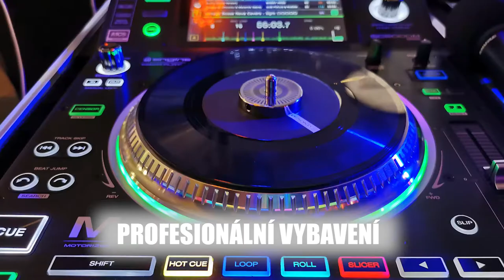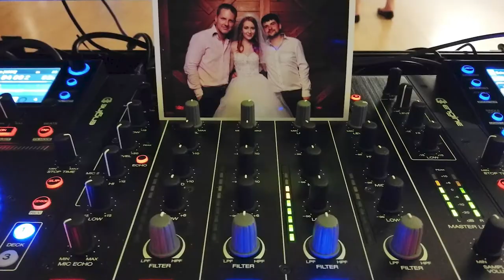Svatební DJ Roman Pastorek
Chystáte svatbu? Objednejte si profíka!
Profesionální svatební DJ Roman Pastorek